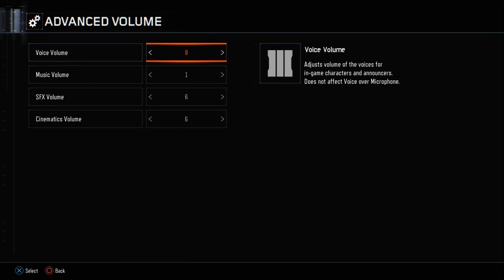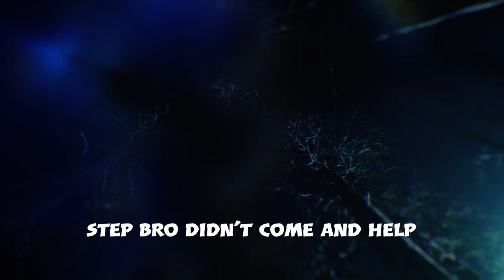CoD Zombies: meet my friend Jeffrey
CoD Black Ops 3 Zombies

Gabe meets my fiend Jeffrey in this session of zombies!

I haven't uploaded for a while because of a fair in my town and I was being a little lazy so here is this longer video to make up for it!